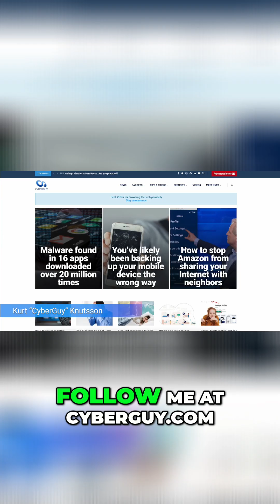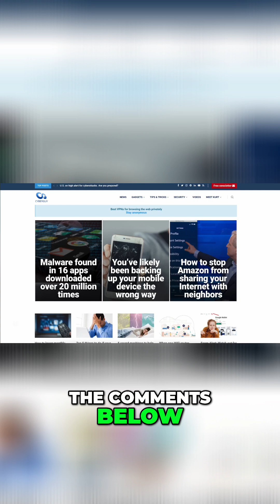Aurora's self-driving robotrucks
Now rolling across Texas highways, bringing innovation to freight transport while sparking debate over safety and trucker jobs.